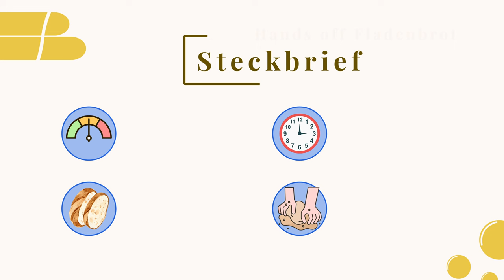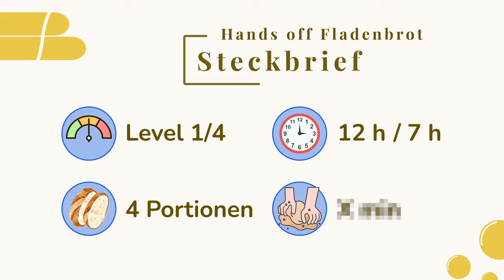Absurd einfach: Sauerteig Fladenbrot ohne Kneten und Falten über Nacht.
Ich war selbst erstaunt, wie gut das Ergebnis war. Dieses hands-off Fladenbrot hat eine ganz zarte, wattige Krume und macht sich tatsächlich fast von selbst. Es ist noch einfacher als "no knead" Brote, da es nicht nur ohne Kneten, sondern auch ohne mühsames Dehnen und Falten auskommt. Ich glaube, das ist das einfachste Sauerteig-Rezept aller Zeiten. Und trotzdem finde ich das Ergebnis richtig gut.

Die Zubereitung ist zeitlich extrem entspannt, da du nur zum Teigansatz und viele Stunden später erst wieder zum Backen selbst aktiv werden musst. In der Zwischenzeit geht der Teig unbeaufsichtigt auf.
Du kannst also bequem über Nacht oder den ganzen Tag den Teig aufgehen lassen und dann frisch zum Essen backen. Dieses weiche Weizenbrot ist sehr einfach umzusetzen und ein ideales Einsteigerrezept, da man leicht den Umgang mit Weizen erlernt und nichts schiefgehen kann - das Rezept gelingt immer, da es auch eine zu lange Gare verzeiht.

Das Brot passt perfekt als Beilage zu Curries, orientalischen Gerichten, aber auch als Dönerbrot zu selbstgemachtem Döner Kebap oder als Sandwichbrot.

Alternativ zum Schwarzkümmel kann man auch Sesam verwenden, dann fehlt aber der typische orientalische Geschmack.

Da nur Sauerteig und keine Hefe im Brot ist, hat man außerdem einen intensiven, aromatischen Geschmack.

Hier findest du Rezepte für unsere Sauerteigbrote, Sauerteigbrötchen, Aufstriche und eingelegte  Beilagen

 News zu Rezepten und Innovationen im Bereich Backen bekommst du in unserem Newsletter

In unserem Shop findest du von uns auf Herz und Nieren überprüfte Produkte, die wir dir zum Backen mit Sauerteig empfehlen.

Brauchst du Hilfe mit deinem Sauerteig, dann komm in die Community auf WhatsApp!

 Du findest uns auch auf Instagram unter resulo.sauerteig

Hintergrundinformationen zu allen Themen rund ums Backen gibt es in unserem Blog

Kapitel:
0:00 Intro
0:46 Steckbrief
1:19 Backblech vorbereiten
1:51 Teig mischen
3:00 Gare
3:16 Formen des Brotes
3:46 Backen
4:17 Absprühen und Fertig
4:51 Zum Vergleich: Richtig Kneten ist richtig mühsam
5:51 Vergleich ungeknetet zu geknetet
6:27 Bonustipp!